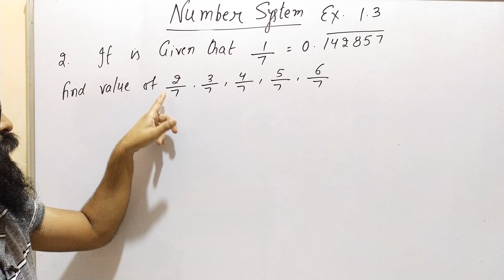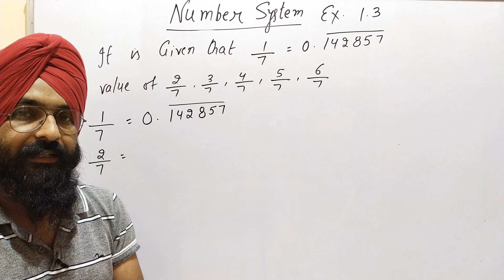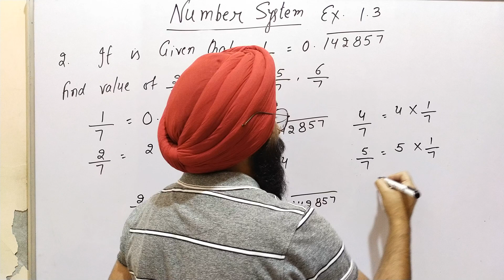number system class 9th exercise 1.3 question 2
in this video we have discussed about the question 2 of exercise 1.3 class 9th number system

number system basic introduction

number system class 9th exercise 1.1

number system class 9th exercise 1.3 part 1